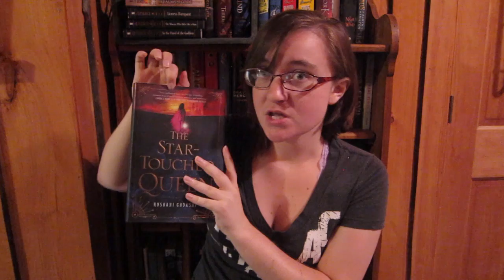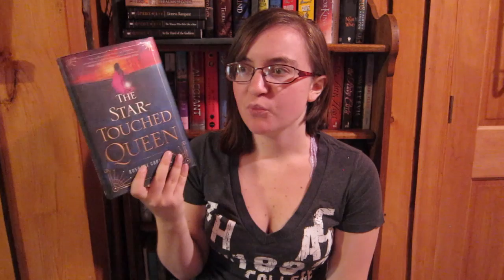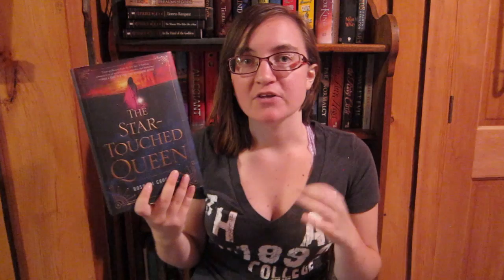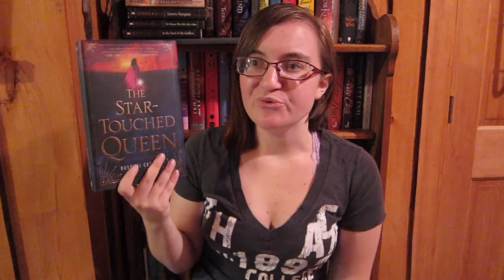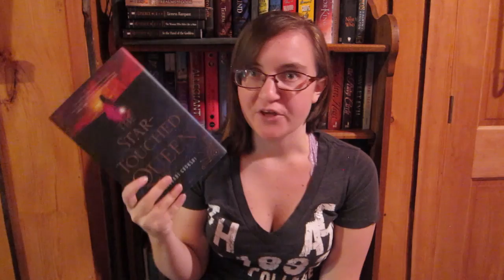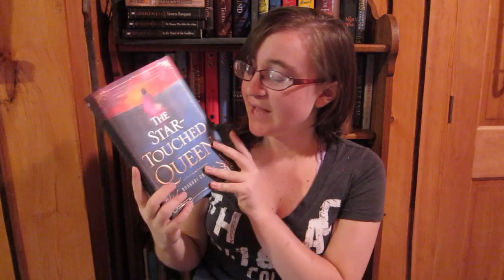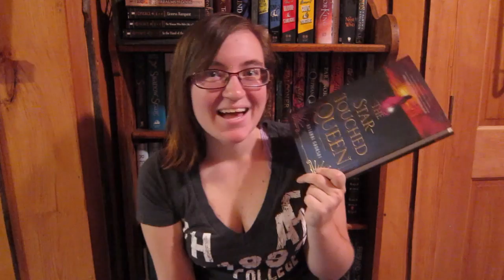The Star-Touched Queen by Roshani Chokshi Review (Spoiler Free)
Are you interested in books that read like poetry? Well, this one's for you. Just remember that it read likes poetry in good AND bad ways...

@adkwriter15 on Instagram